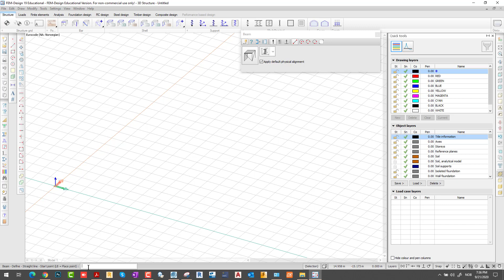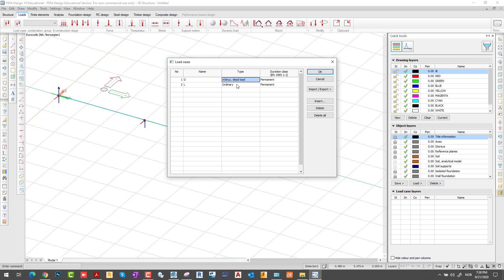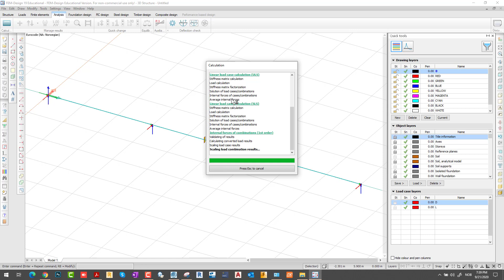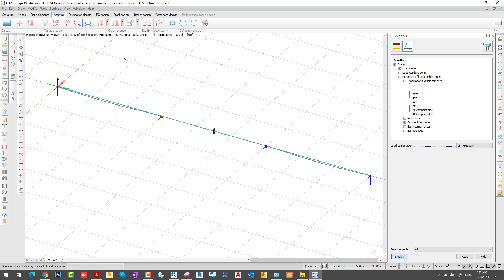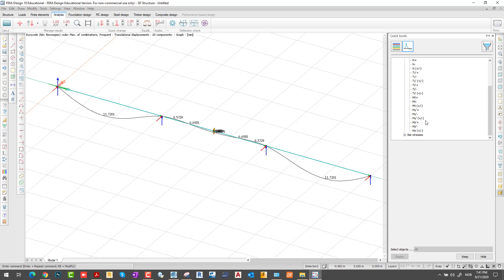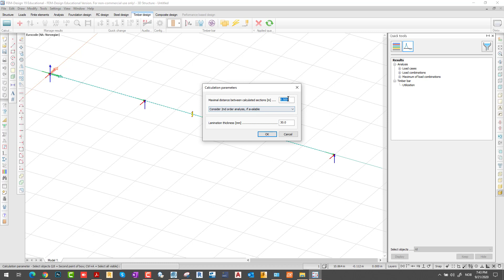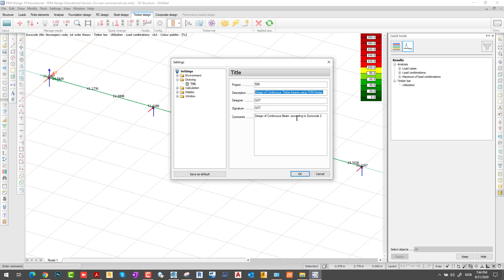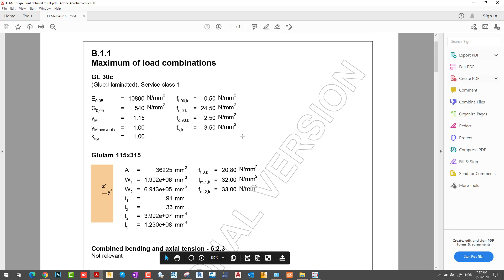Design of Continuous Timber beams using FEM-Design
STRUCTURAL TIMBER DESIGN to Eurocode 5.
This YouTube Channel is educational and for non-commercial and non-business purposes.